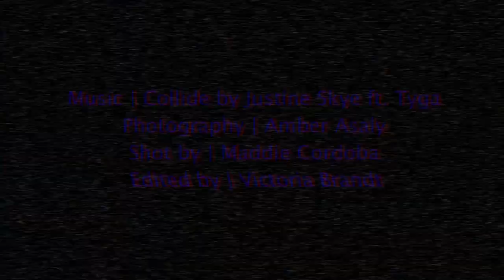Justine Skye Is the World's Realest Unicorn | Galore TV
We talked to Purple Unicorn Justine Skye about love, new music, and the power of being a woman on set of her cover shoot.

Starring: Justine Skye
Photography by: Amber Asaly
Shot by: Maddie Cordoba
Edited by: Victoria Brandt

Get your Galore fix at…